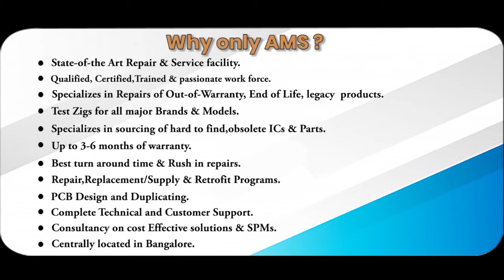TELEMECANIQUE J20C40 RELAY Repairs @Advanced Micro Services Pvt.Ltd Bangalore,India